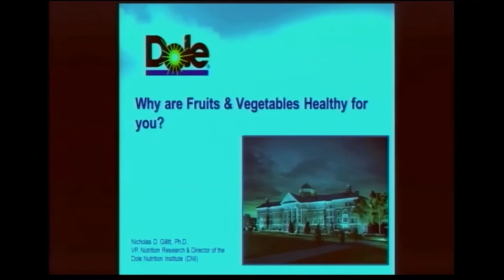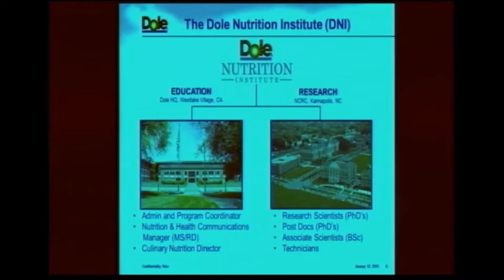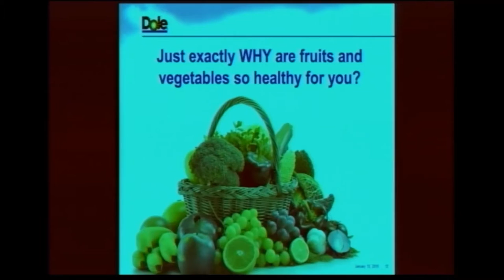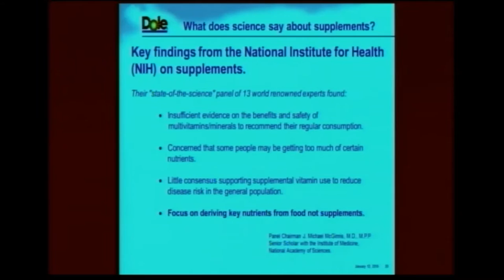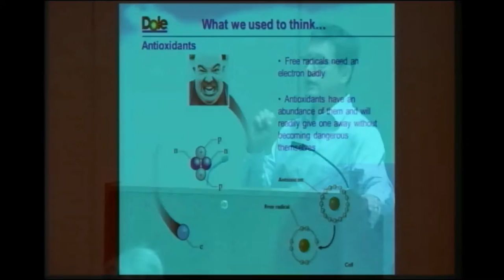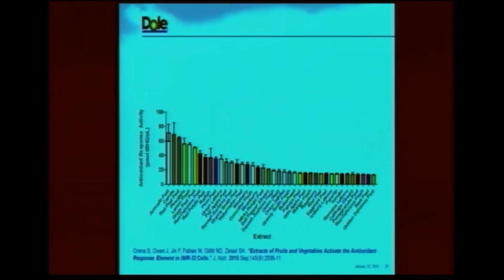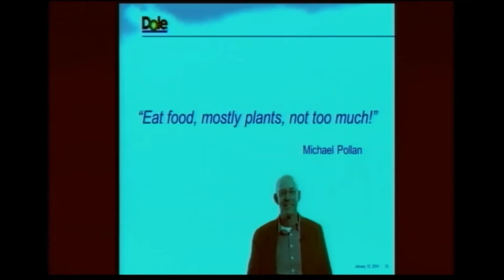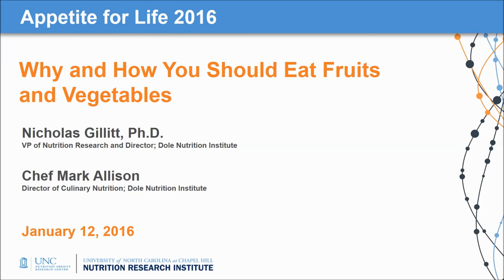Appetite for Life January 2016: Why and How You Should Eat Fruits and Vegetables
*We are excited to be holding our events in the new Kannapolis City Hall building.  Please excuse the poor audio quality of this video, which was due to new-building-itis.*

Nicholas Gillitt, Ph.D. - Dole Nutrition Institute
Mark Allsion, Chef - Dole Nutrition Institute